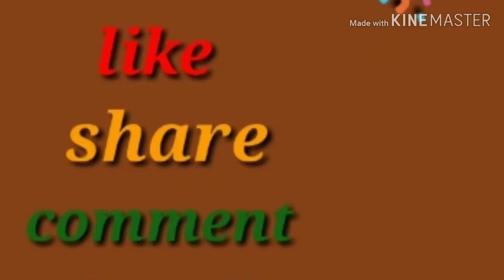సంక్రాంతి అరిసెలు/Ariselu sankranti special traditional sweet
villagefoodfactory,South Asian Village Lifestyle,Crazy For Indian Food,Country Foods,Food Money Food,latest cooking recipes,latest cooking recipes,telugu latest recipes,My Village Food Recipes videos,
2020 sankranthi,2020 sankranti food items,2020 sankranthi
villagefoodfactory,South Asian Village Lifestyle,Crazy For Indian Food,Country Foods,Food Money Food,latest cooking recipes,latest cooking recipes,telugu latest recipes,My Village Food Recipes videos,videos,2020 food videos,2020 latest food videos,సంక్రాంతి అరిసెలు,Ariselu sankranti special traditional sweet,Ariselu sankranti,traditional sweet,సంక్రాంతి,అరిసెలు